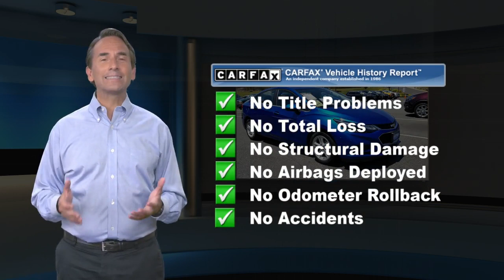Used 2017 Chevrolet Cruze LT, Bridgewater, NJ C3057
Bridgewater Chevrolet

Outstanding Condition***Free Vehicle History Report***This vehicle is GM Certified and comes with a 12-Month/12,000-Mile1 Bumper-to-Bumper Warranty. That's four times better coverage than Chrysler, Ford and Toyota. It also comes with a transferable 6-Year/100,000-Mile Powertrain Limited Warranty with no deductible, plus roadside assistance and courtesy transportation. Before any vehicle attains the status of GM. 4D Sedan 1.4L 4-Cylinder Turbo DOHC CVVT 6-Speed Automatic FWDClean CARFAX. CARFAX One-Owner.

[RLVID:6267:1829cbeb9a6440f7:41c8e9de3cd9436c:1]